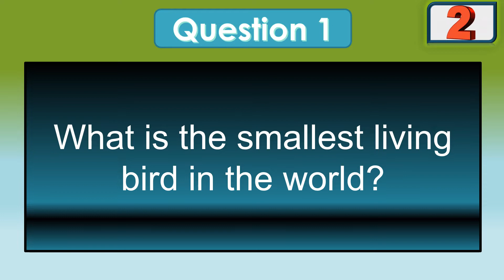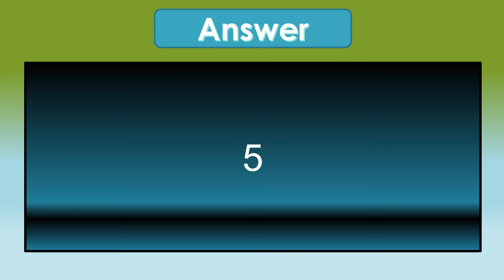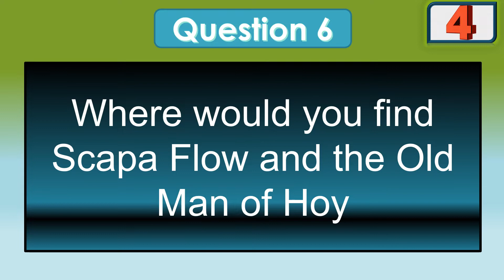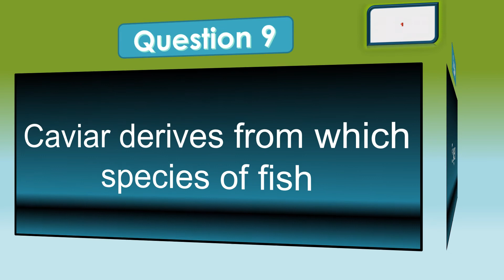Daily General Knowledge Quiz 74